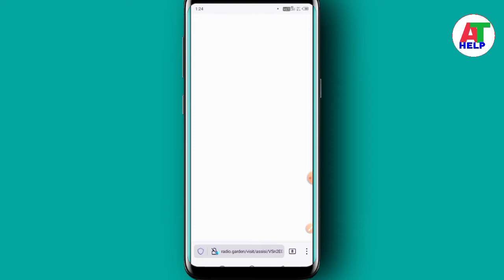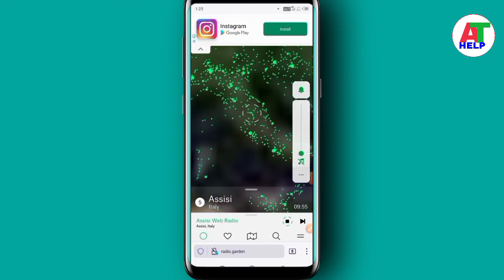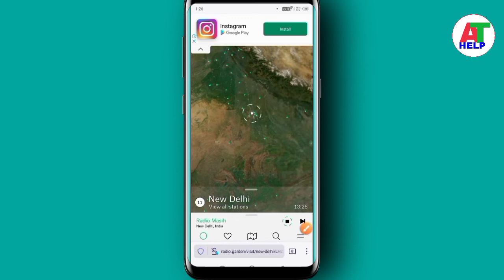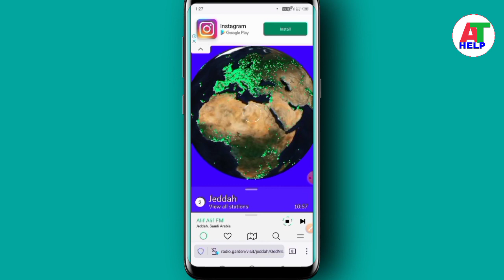Desh ke kisi bhi City ka radio apne mobile se kaise sune | Dusare City ka Radio Kaise Sune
Namaskar Doston,

Doston is video se aap apne desh ya dusre desh ke kisi bhi City ka radio apne mobile se sun sakte hain ismein ek prithvi ka globe open hoga aur green color ke symbol per aapko click karna hai aur use jagah Ka radio station sunai dene lagega.